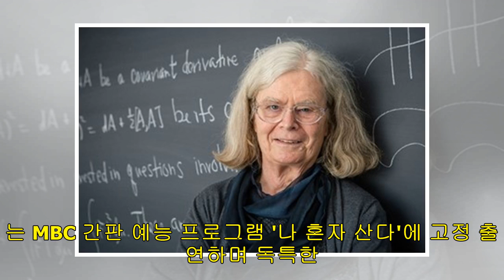미스틱 측 "기안84 전속계약, 방송 매니지먼트 서포트" [공식]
기안84가 김영철, 서장훈과 한솥밥을 먹는다. MBC 제공방송인 겸 웹툰 작가 기안84가 소속사를 찾았다.미스틱엔터테인먼트 측 관계자는 20일 본지와의 통화에서 "기안84와 최근 전속계약을 체결했다. 본 업무(웹툰) 외에 방송 활동 매니지먼트를 맡아 서포트해주고 있다"고 전했다.기안84는 MBC 간판 예능 프로그램 '나 혼자 산다'에 고정 출연하며 독특한 캐릭터로 시청자들의 사랑을 받고 있다.특히 이날 오후에 기안84는 서울 동대문디자인플라자(DDP)에서 열린 '2019 F/W 서울패션위크' 포토월 행사에 참석하며 '셀럽'다운 면모...